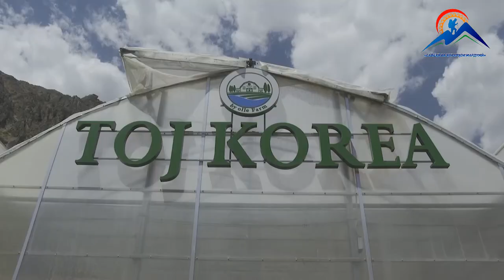ДАРВОЗ - ДАРВОЗАИ ТИЛЛОИИ БОМИ ҶАҲОН! / ДАРВАЗ - ЗОЛОТЫЕ ВОРОТА КРЫШИ МИРА! / DARVOZ-TAJIKISTAN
ДАРВОЗ - ДАРВОЗАИ ТИЛЛОИИ БОМИ ҶАҲОН! / ДАРВАЗ - ЗОЛОТЫЕ ВОРОТА КРЫШИ МИРА! / DARVOZ - THE GOLDEN GATE OF THE ROOF OF THE WORLD!